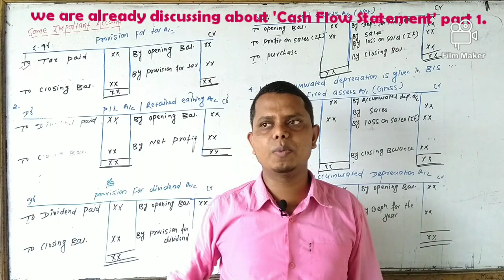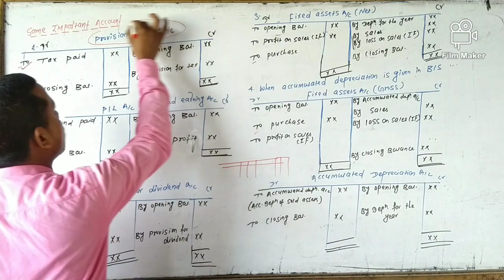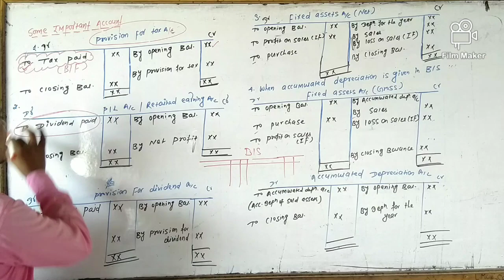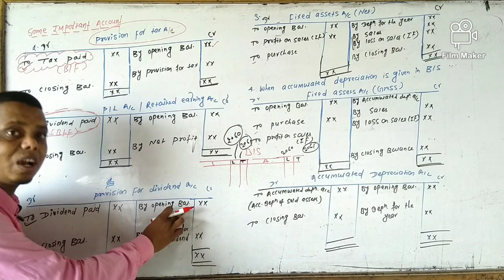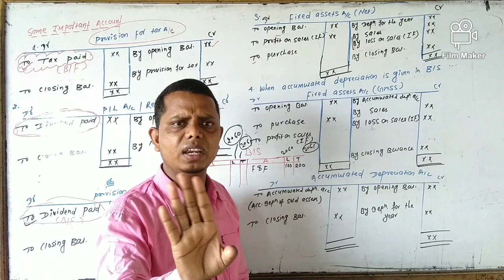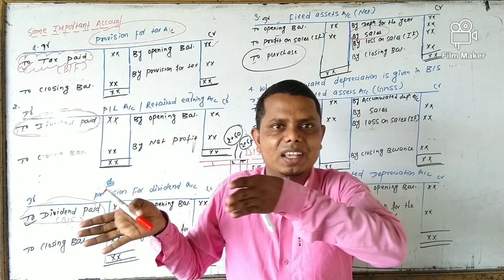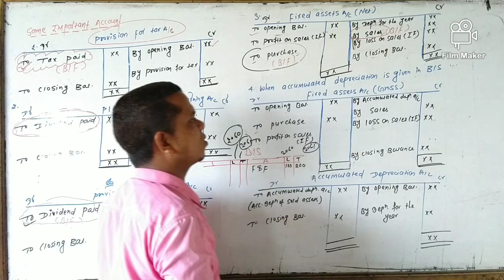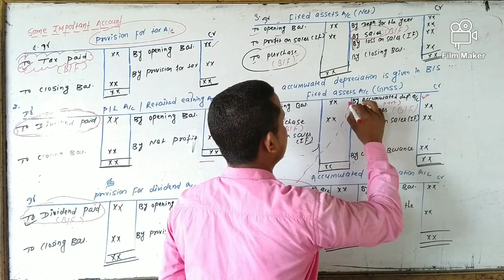Cash Flow Statement For BBS and +2 Part2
# cash flow statement by parmananda sir in nepali and english medium  all levels of management students.